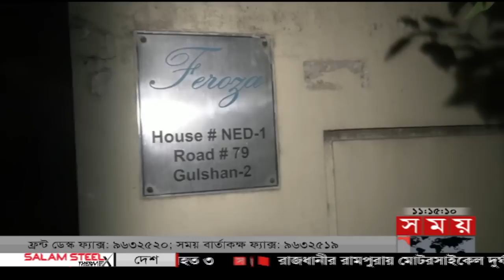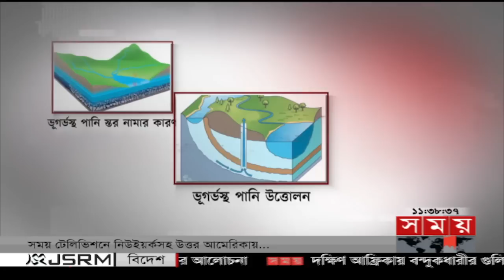সময় সংবাদ | রাত ১১টা | ২২ এপ্রিল ২০২৩ | Somoy TV Bulletin 11pm | Latest Bangladeshi News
Somoy TV: t.ly/Se1z
Somoy TV Bulletin: t.ly/iqIq
Somoy Entertainment: t.ly/3dWC
Somoy Sports: t.ly/iASp
SOMOY TV ISLAMIC: t.ly/zU6a

Somoynews.tv: t.ly/Y7ab
খেলার সময়: t.ly/xJ5H
সময়ের গল্প: t.ly/EW3M
এ সময়ের বাণিজ্য : t.ly/m3ir

Groups:
Somoy TV (Official)✅: t.ly/ajiO
Somoy Entertainment✅: t.ly/8CLh
Somoy Business✅: t.ly/4xaJ